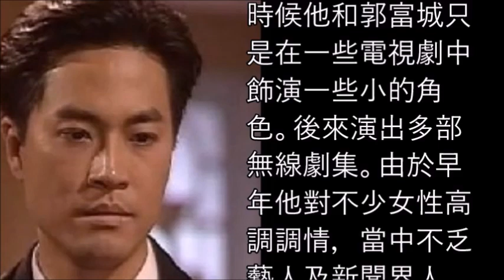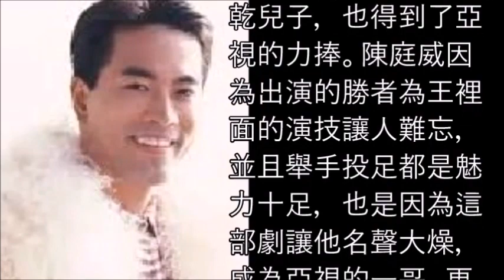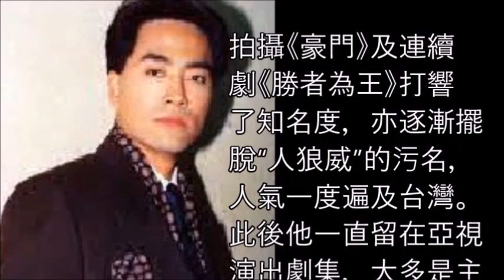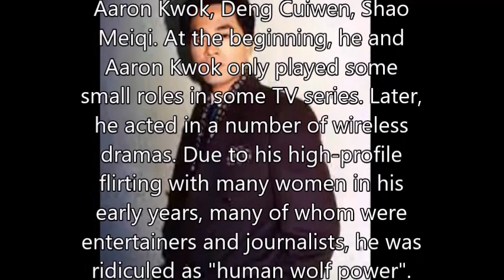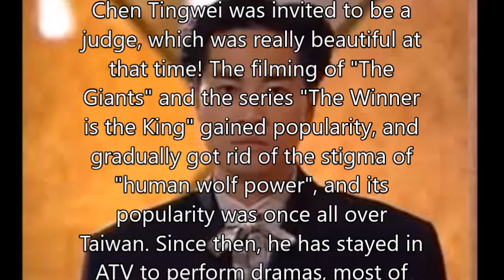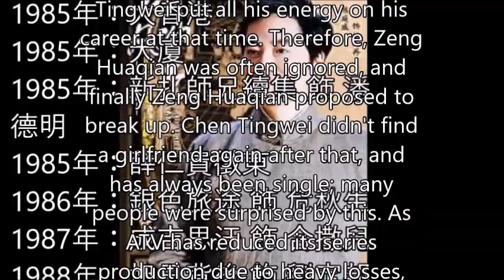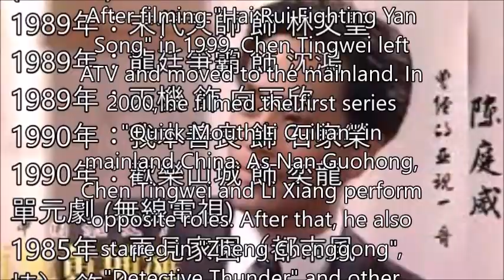陳庭威Chen Tingwei